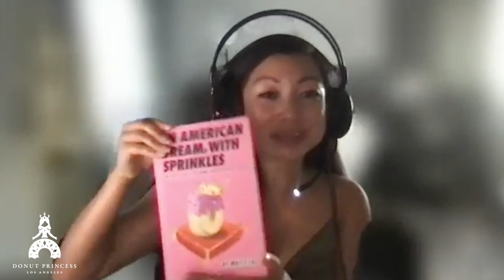Death in Cambodia with Dorothy Chow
Today’s guest is Dorothy Chow who is the host of her own podcast “Death and Cambodia Life in America,” which helps her and her father process the trauma experienced during the Khmer Rouge. In NorCal, she serves as the CEO of B&H Bakery Distributors, which is a coincidence as Mayly’s uncle had owned B&H Distributors back in the 80s! Dorothy dives into the effect of generational trauma in our own lives and how to process it.

The following golden nuggets will help you explore how you can explore healing generational trauma in your own lives
therapy
Creating space to let your parents heal
exploring your own healing

YouTube: Mayly Tao / DONUT PRINCESS LA
Apple Podcast: Short N' Sweet: A Donut Princess Podcast
Facebook: Donut Princess Los Angeles
Twitter: Donut Princess LA

*Watch the Donut King Film here: thedonutkingfilm.com
(also available on Hulu, Apple TV, Google Play, and Amazon Prime Now)